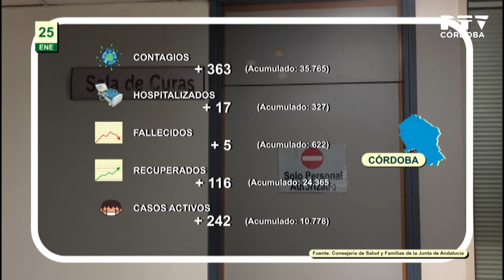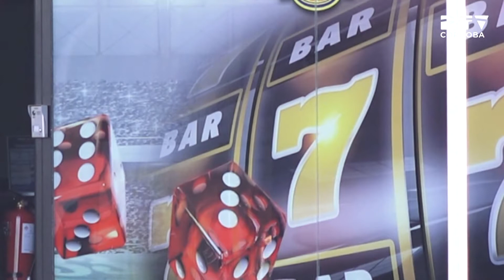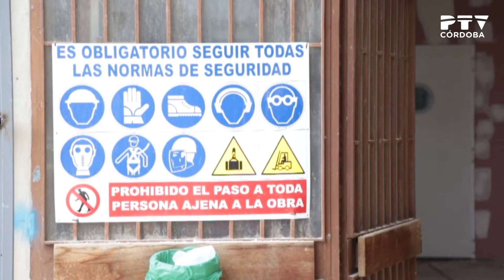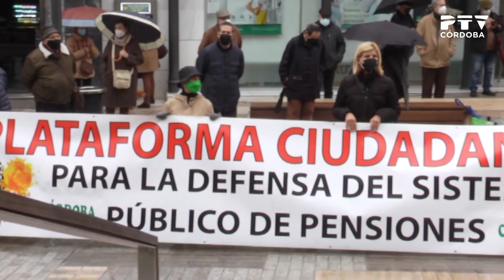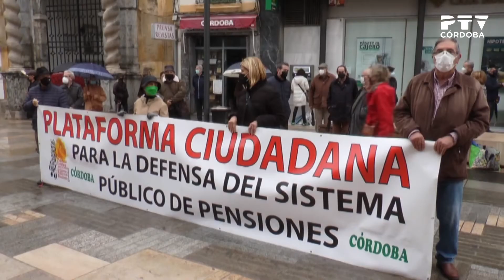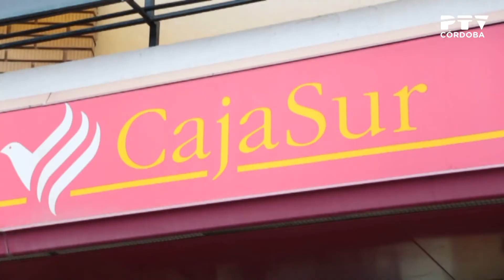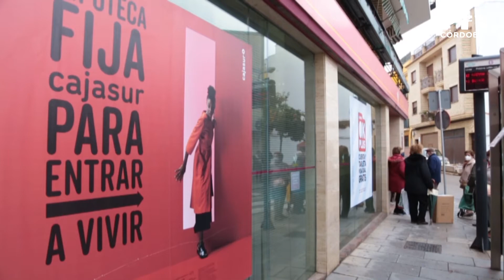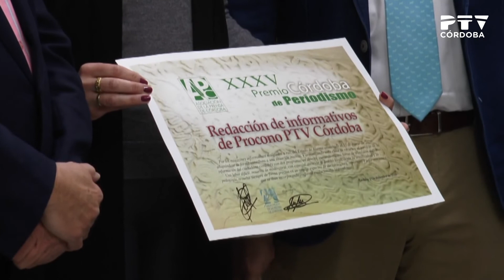PTV Noticias (25/01/2021)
Contenidos:
· Aumenta la relación de municipios con confinamiento perimetral (declaraciones de Antonio Ruiz y José María Bellido)
· Actualización de datos del coronavirus
· Nuevos cribados en la provincia de Córdoba
· La Gerencia de Urbanismo modifica el PGOU para alejar las salas de juego (declaraciones de Salvador Fuentes)
· Adhesiones al Consorcio de la Gastronomía Cordobesa (declaraciones de Francisco de la Torre y José María Bellido)
· Obras de la nueva Oficina de Empleo Córdoba Norte (declaraciones de Ángel Herrador)
· Nueva protesta de la Plataforma por las Pensiones Dignas (declaraciones de Amalia Pedraza y Félix Lambert)
· Protesta contra el cierre de una sucursal bancaria en el Barrio del Naranjo (declaraciones de Diego Haba y Alfonso Nieto)
· Crónica del partido Córdoba-Yeclano (1-2) (declaraciones de Pablo Alfaro)
· Crónica polideportiva del fin de semana (declaraciones de Josan González, Alberto Saura y Ariel Montenegro)
· Pronóstico meteorológico
· Agenda IMAE
· Recepción del alcalde a los ganadores del premio Córdoba de periodismo
· Exposición «Un jardín secreto» (declaraciones de Salud Navajas)